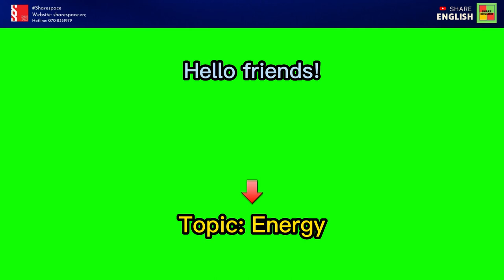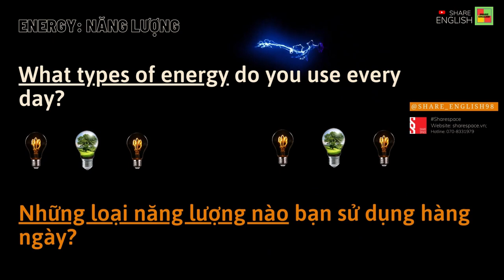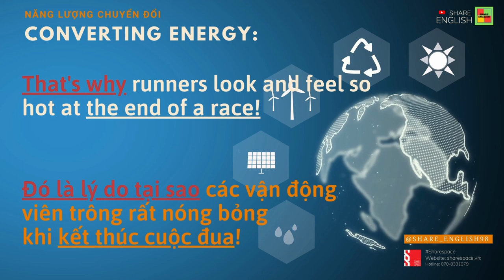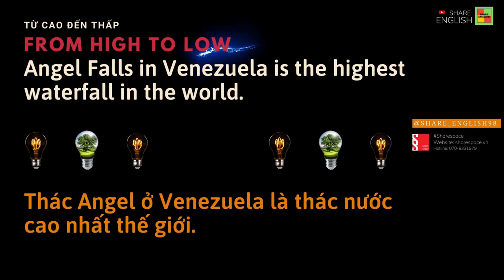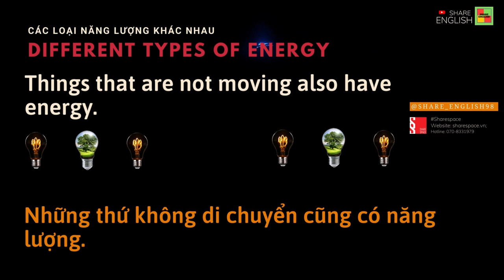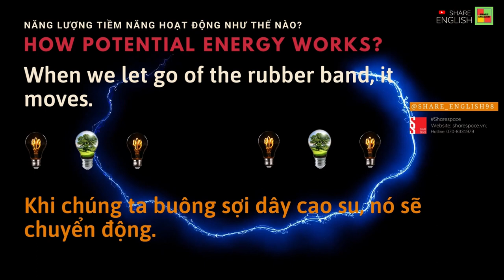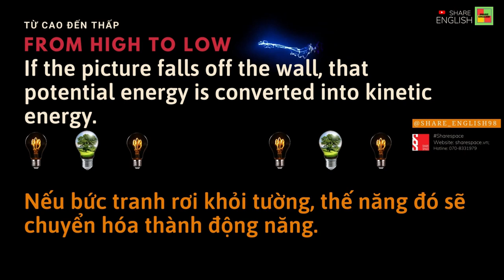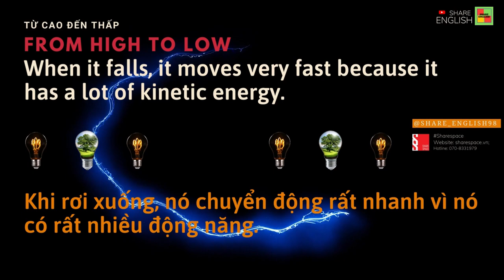Hello 2023 - Listening and Reading - Topic: Energy 1 (Chủ đề: Năng lượng 1)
+ 82 Nguyễn Xí, Phường 26, Quận Bình Thạnh